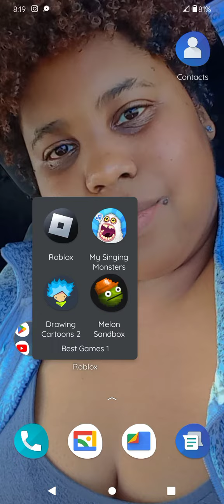zombie npc p1